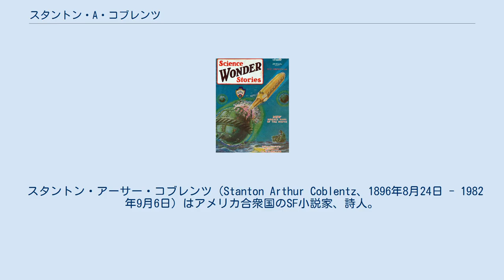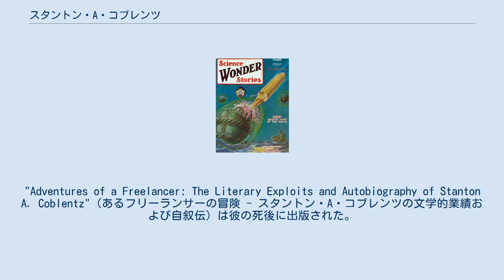スタントン・A・コブレンツ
コブレンツの短編が載った『サイエンス・ワンダー・ストーリーズ』創刊号（1929年6月号）。
表紙には、他の寄稿者としてH・G・ウェルズ、D・H・ケラーの名前が見える。
 スタントン・アーサー・コブレンツ（Stanton Arthur Coblentz、1896年8月24日 - 1982年9月6日）はアメリカ合衆国のSF小説家、詩人。
カリフォルニア大学卒。
英文学で修士号を取得した。
 はじめはジャーナリストを兼ねており、アルベルト・アインシュタインにインタビューした経験もある。
1920年代初頭に詩作の発表を始めた。
最初に活字になった彼のSFは、アトランティス大陸を扱った"The Sunken World"（沈んだ世界）で、この風刺的作品は1928年6月に『季刊アメージング・ストーリーズ』（Amazing Stories Quarterly）へ掲載された。
その翌年、彼は長編小説の単行本としては最初の"The Wonder Stick"（びっくり棒）を刊行。
しかし詩作と歴史が彼の最も得意とするものであった。
コブレンツの作風は風刺的であり、また彼のスタイルは常に斬新であった。
彼はまた文学批評や歴史上の問題に関するノンフィクションの本も書いている。
"Adventures of a Freelancer: The Literary Exploits and Autobiography of Stanton A. Coblentz"（あるフリーランサーの冒険 - スタントン・A・コブレンツの文学的業績および自叙伝）は彼の死後に出版された。
 日本語に翻訳された作品としては、短編の「火星からの使者」（Missionaries from the Sky）の一作のみがある（「SFマガジン」1978年増刊号：178号）。
これは、無電で密かに火星人とのファースト・コンタクトを達成した天才科学者の悲運を描いた作品であった。